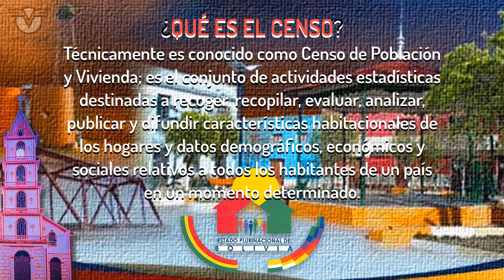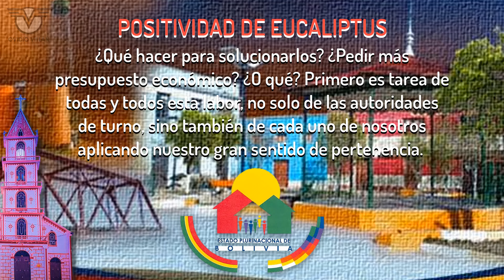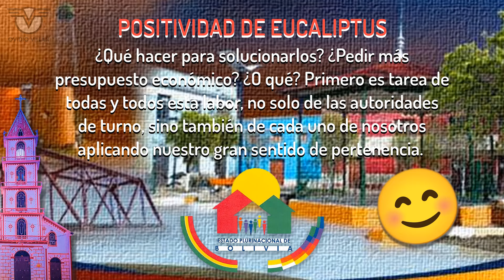Censo Bolivia 2024 = Eucaliptus te espera 🇧🇴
“Eucaliptus Te Espera” para el CENSO de población y vivienda 2024.

¿Por qué tiene gran importancia? Porque los recursos económicos se distribuyen de acuerdo a la cantidad de habitantes; es decir si hay muchos habitantes, por ejemplo en nuestra provincia Tomás Barrón, habrá más platita y si hay menos habitantes tristemente habrá menos platita para hacer obras productivas. Entonces por eso y más es imperativo estar en Eucaliptus para el presente CENSO.

También jilatanaka y kullakana practiquemos nuestro sentido de pertenencia motivando a nuestros paisanos que están dentro y fuera del país a que se censen este 23 de marzo de 2024 en nuestra tierra natal.

¡Jallalla Eucaliptus! ✊🏻
¡Jallalla Tomás Barrón! ✊🏻
¡Jallalla Oruro! ✊🏻
¡Jallalla el Estado Plurinacional de Bolivia! 🇧🇴

Y ahora ¿qué opinas sobre la importancia del CENSO en Eucaliptus?